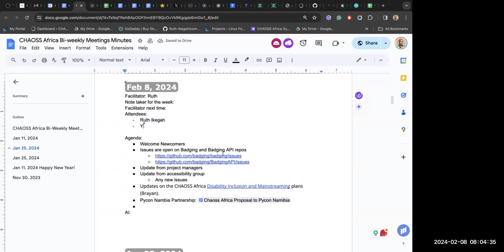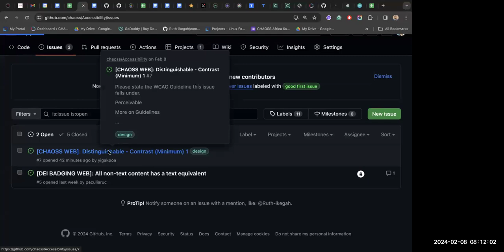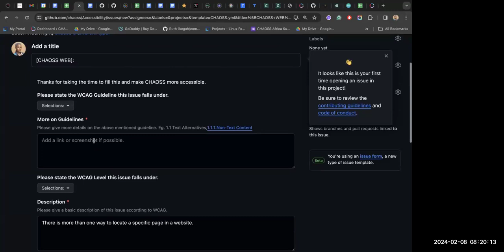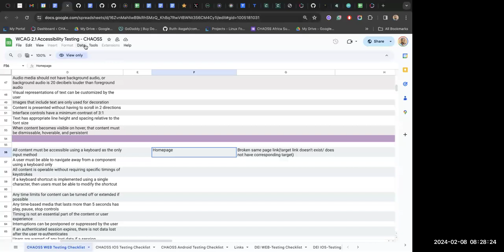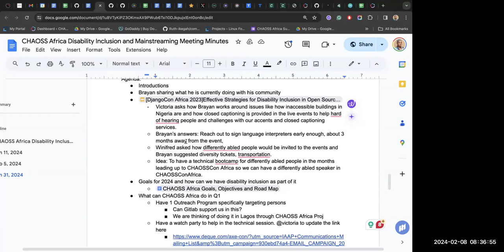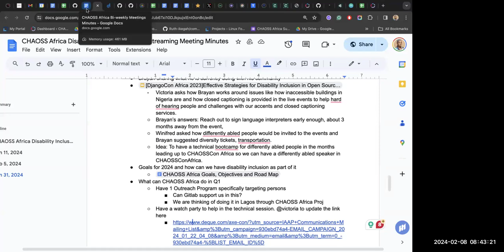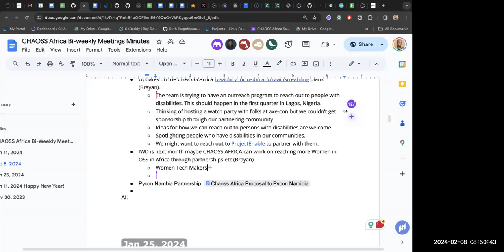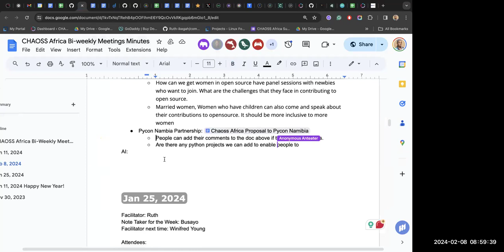CHAOSS Africa Community Call Feb 8, 2024